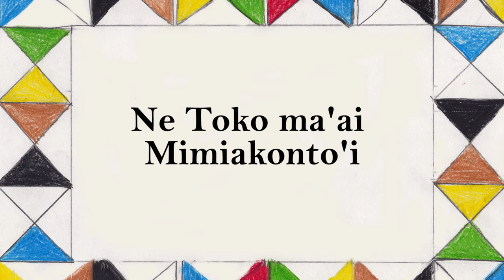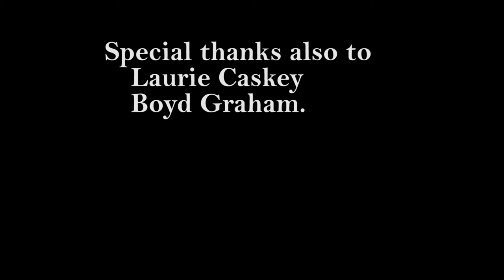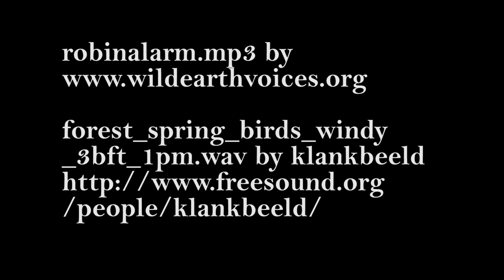Ne Toko ma'ai Mimiakonto'i (Walk With Grandpa)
This video tells the short story of a boy going on a nature walk with his Grandpa. The story introduces colors, animals, plants, questions and simple commands in Shoshone.
Ne Toko ma'am Mimiakonto'i is based off the book of the same title created during the 2011 Shoshone/Goshute Youth Language Apprenticeship Program. For more information about the videos, books and program, visit ShoshoniProject.utah.edu